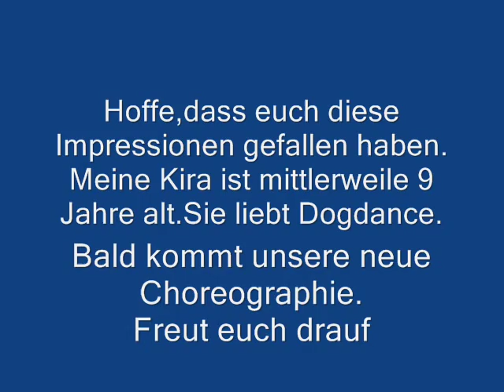Dogdance Picture Show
Me and my Dog Kira doing Dogdancing.
A routine will come soon.